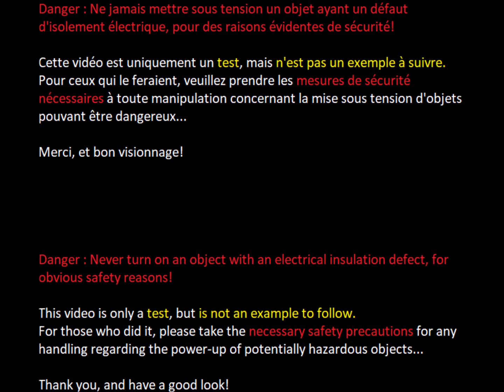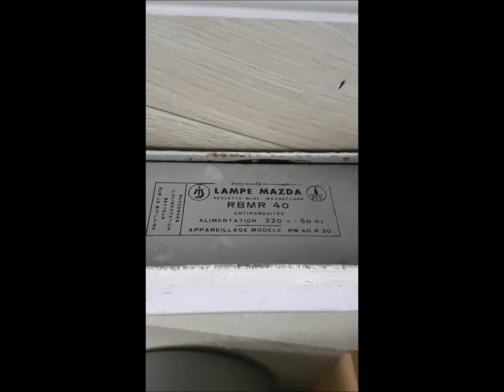Présentation et test de 2 anciennes réglettes Mazda 40W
Mise à jour après vidéo : la panne sur le ballast a été trouvée, et est réparable. Le test de la réparation provisoire est suffisante pour faire fonctionner le ballast.